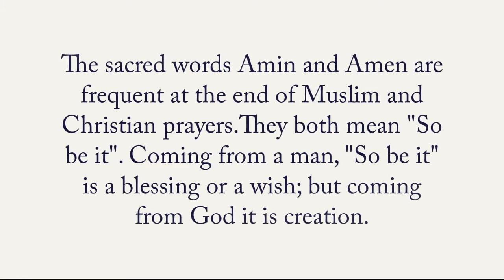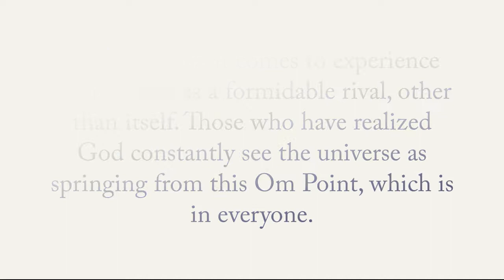OM POINT / CREATION POINT - AVATAR MEHER BABA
BEAMS FROM MEHER BABA ON THE SPIRITUAL PANORAMA
The Mystery of Creation  PAGE - 18/19
An Avatar Meher Baba Trust eBook June 2011